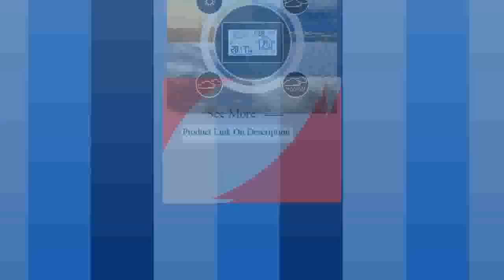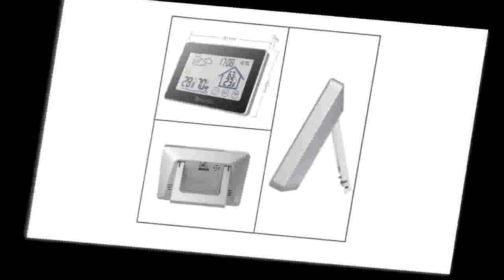Digoo DG TH8380 Color Screen Weather Station Sensor Thermometer Hygrometer Meter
Today i will show You-  Digoo DG TH8380 Color Screen Weather Station Sensor Thermometer Hygrometer Meter

Description:
Screen Weather Station Sensor Thermometer Hygrometer Meter Digital Forecast Sensor Indoor Outdoor Home.
Digoo DG-TH8380 Color Screen Weather Station Sensor Thermometer Hygrometer Meter Digital Forecast Sensor Indoor Outdoor Home.
Color Screen Weather Station Sensor Thermometer Hygrometer Meter Digital Forecast Sensor Indoor Outdoor Home.